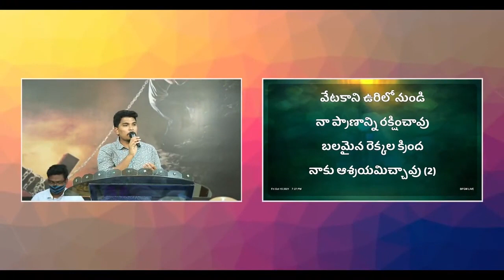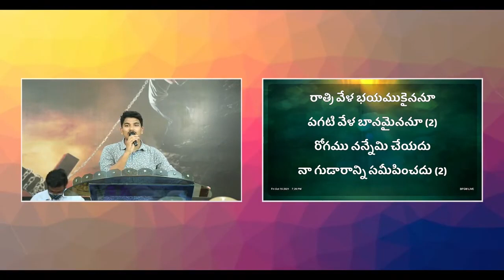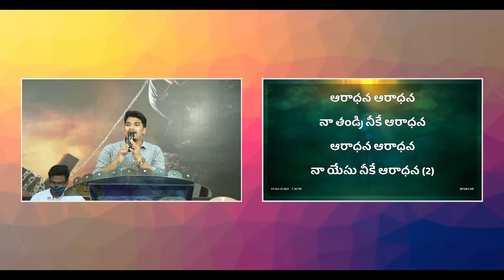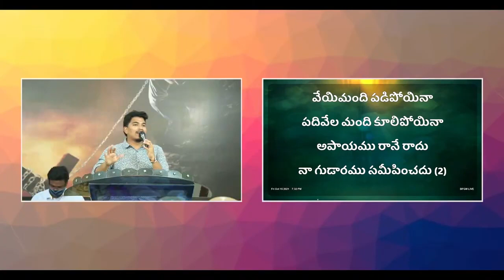Vetagani Urilo Nundi - వేటగాని ఉరిలో నుండి Telugu Christian song by Ps.Nicholas Raphael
వేటగాని ఉరిలో నుండి
నా ప్రాణాన్ని రక్షించావు
బలమైన రెక్కల క్రింద
నాకాశ్రయమిచ్చావు (2)

లేనే లేదయ్యా వేరే ఆధారం
నా దుర్గమా నా శైలమా
నా శృంగమా నా కేడెమా
ఆరాధన ఆరాధన – నా తండ్రి నీకే ఆరాధన
ఆరాధన ఆరాధన – నా యేసు నీకే ఆరాధన (2)

రాత్రి వేళ భయముకైననూ
పగటి వేళ బాణమైననూ
రోగము నన్నేమి చేయదు
నా గుడారము సమీపించదు (2) ||లేనే లేదయ్యా||

వేయిమంది పడిపోయినా
పదివేల మంది కూలిపోయినా
అపాయము రానే రాదు